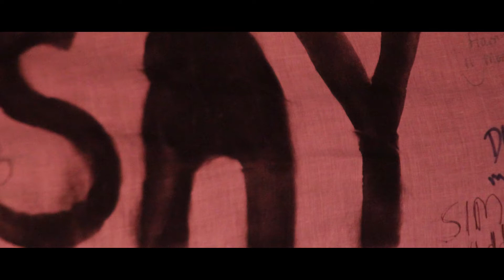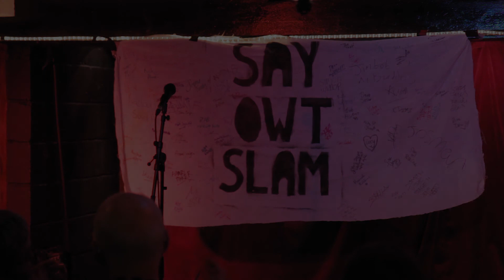'Am I Pretty Yet?' by Ruth Awolola at Say Owt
Filmed by Fresh Label Limited at Say Owt Slam #19 3/02/2018